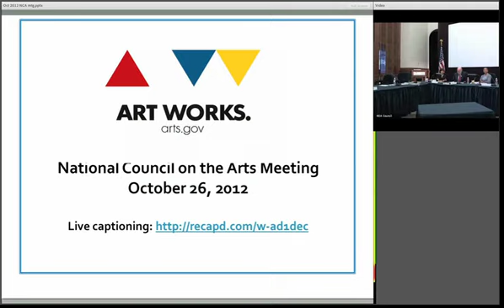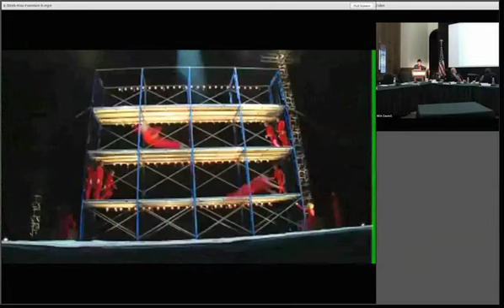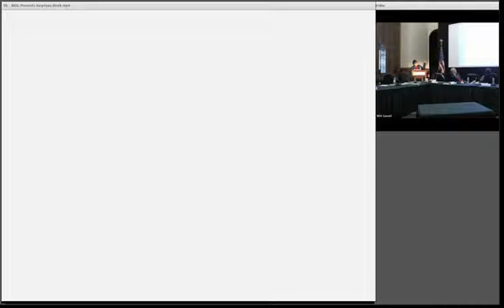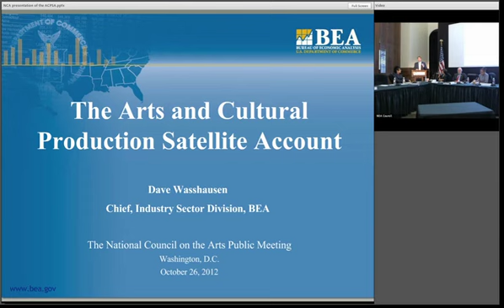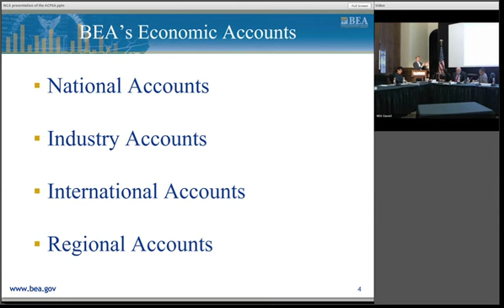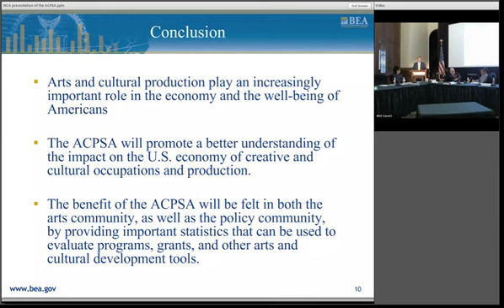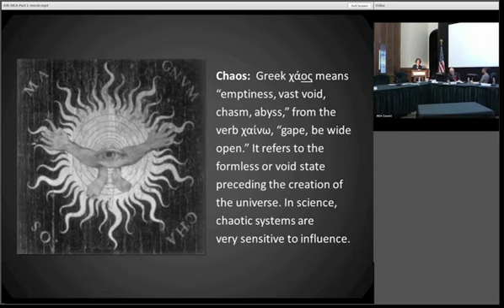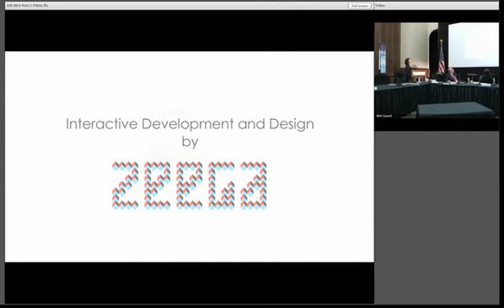National Council on the Arts October 26, 2012 Meeting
The National Council on the Arts public meeting took place on October 26, 2012. In addition to agency business, the meeting included the following presentations by: Elizabeth Streb, director, STREB Lab for Action Mechanics, spoke about her and her company's experience as part of the 2012 London Cultural Olympiad; David Wasshausen, division chief with the US Department of Commerce/Bureau of Economic Analysis, discussed new developments in the ways arts activities are recognized and measure using economic data; and Sue Schardt, executive director of the Association of Independents in Radio, presented Localore, a collaborative initiative to expand the reach of public media in local communities and foster greater civic engagement.